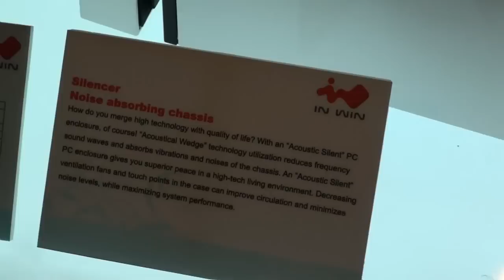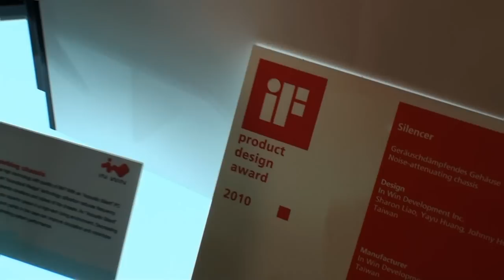IN WIN Silencer prototype case aims to totally eliminate noise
COMPUTEX Taipei 2010 - IN WIN were showing off a whole range of new products during the show including ones which we have reviewed recently, but the one which really caught our eyes was an upcoming chassis called the Silencer.

Right now it is still in the prototype stage and it may not go on sale until sometime in early 2011, but if it does I reckon that would end up selling a bunch of them. As the name suggests, the Silencer aims to totally eliminate sound produced by fans and other moving parts inside the system by deploying a range of noise cancelling and dampening technologies throughout various sections of the case.

What first got out attention was the somewhat odd gap between the back of the case and the other back of the case, err yeah that didn't make sense. It directs sound to the back of the case the way hot air extraction normally works, but instead the sound is caught by a special layering of foam position and cut in a certain way that the sound is absorbed.  Distributed by Tubemogul.